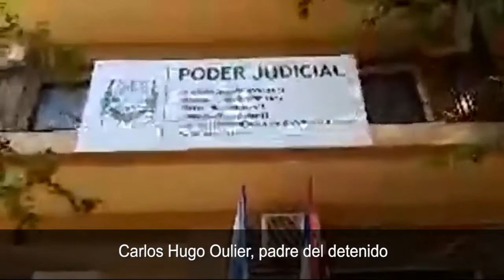Caso Oulier en Iguazú: el padre del detenido se encadenó al juzgado para denunciar complicidad entre